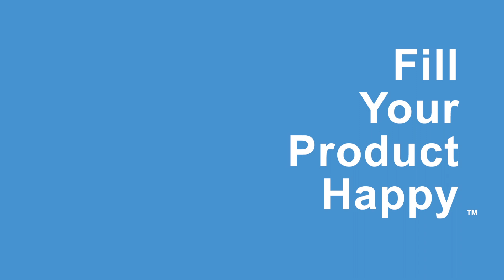Factory Floor - Steel Fabrication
Another Line Equipment factory walkthrough.This time looking at how the raw material is fabricated to form some of the building blocks and framework of the machines